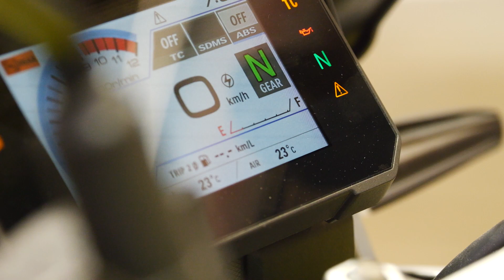EICMA 2022 | Gamma Suzuki V-STROM